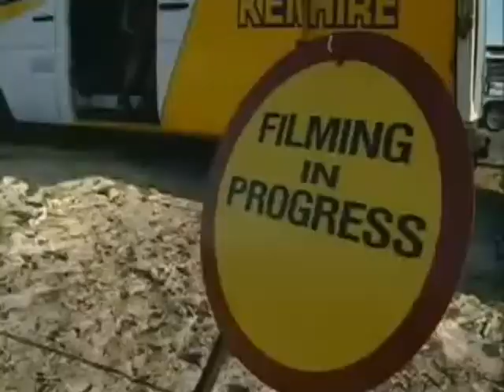Atomic Kitten : Behind The Scenes Of It´s OK